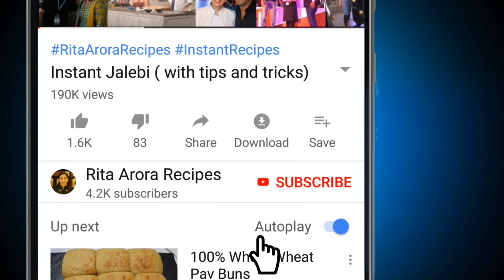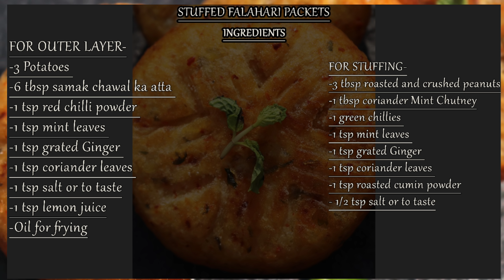Stuffed Falahari Packets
Instant and healthy